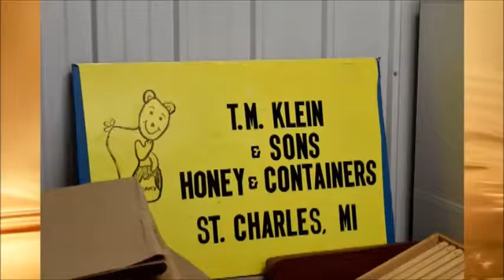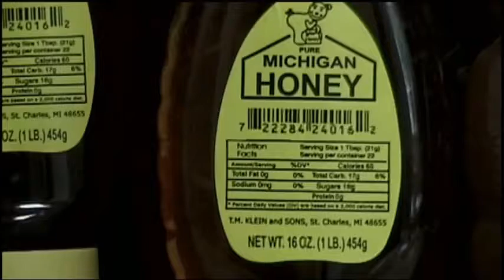2016AwardsRecipients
Video spotlights on each of five Chamber Award Recipients from the 2016 Saginaw County Chamber of Commerce Community Leadership Awards.